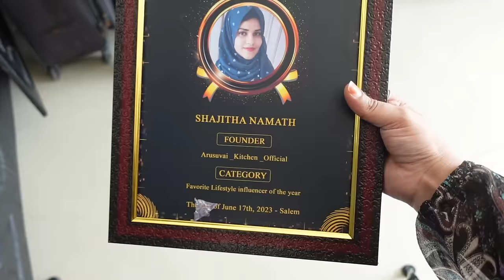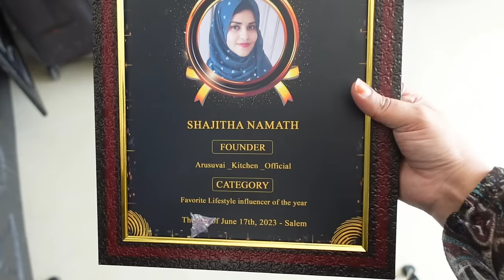Sj Surya & Lawrence Master க்கு என் கையாள விருந்து 🥗🥰~ Unboxing Parcel From India 📦~ Tamil Virundhu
SJ Surya & Lawrence Master க்கு என்  கையாள விருந்து 🥗🥰~ Unboxing Parcel From India to Dubai 📦~ Tamil Virundhu Vlog ~ Veetu Virunthu என் விருந்து

Ajmeera Fashion Details Below,

For More interesting Videos & Vlog click the below link,

Happy Cooking
BY
ARUSUVAI KITCHEN